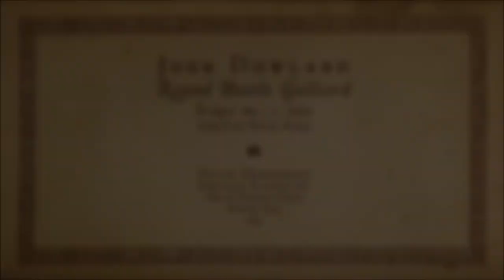JOHN DOWLAND | Round Battle Galliard (Renaissance lute)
Performer: David Hernández Romero.
Source: Folger ms, Washington, c. 1590.
Adaptation: Pascale Boquet.